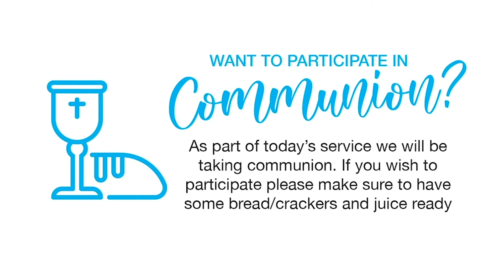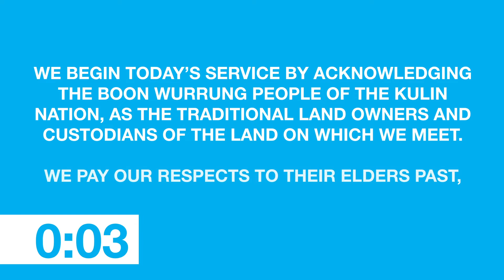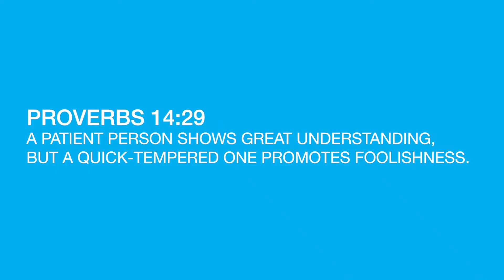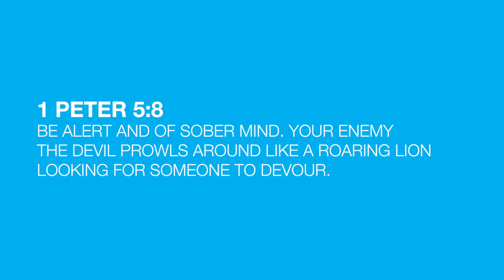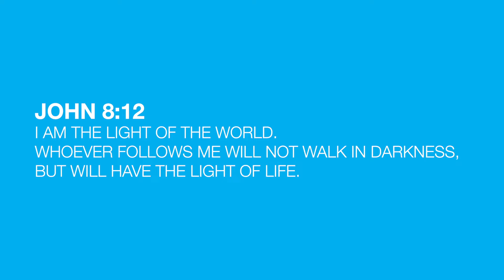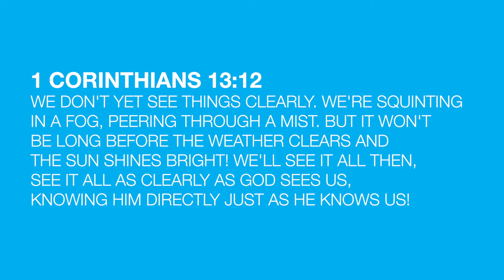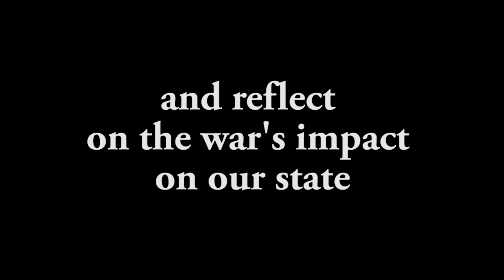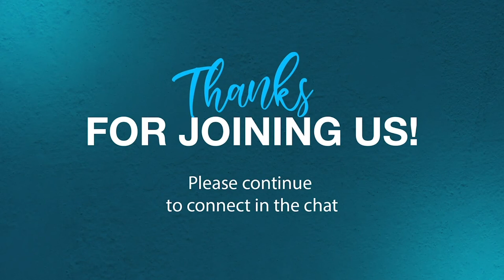Bayside Church Online | Sunday 16 August